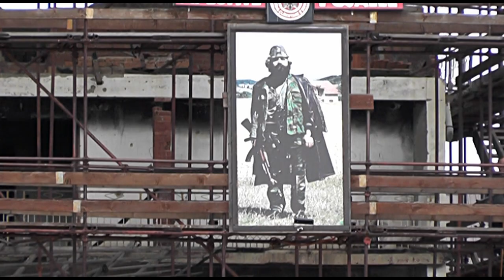EPOPEJA E PREKAZIT DHE FAMILJES LEGJENDARE E JASHARVE 7 MARSIT 1998